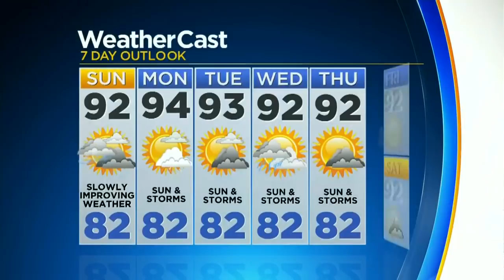A Conversation With National Hurricane Director Ken Graham On Isaias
CBS4's Craig Setzer talks to NHC Director Ken Graham regarding Isaias